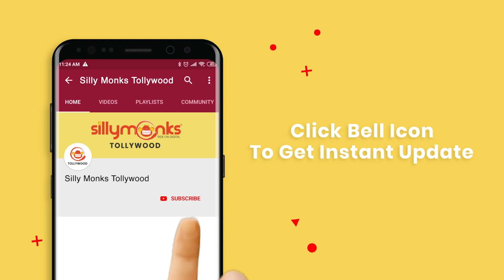Naresh & Supreeth Reddy Hilarious Comedy Scene | Appudala Ippudila Movie Streaming On Amazon Prime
Watch AppudalaIppudila Full Movie On Amazon Prime Video

Watch Appudala Ippudila Movie Comedy Scenes.

Starring Surya Teja, Harshika Poonacha, Naresh, Suman, Prabhas Seenu, Jabardasth Venu, Supreet.
Directed by K.R Vishnu
Produced by Pradeep Kumar Jampa on Jampa Creations Banner.
Music is composed by Sunil Kashyap.